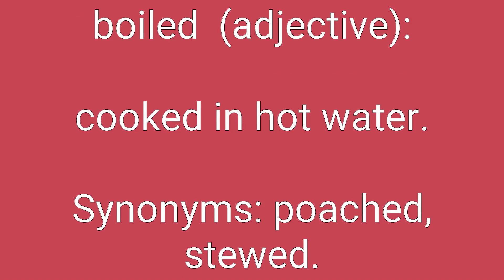Boiled Definition & Meaning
Definition of boiled in English. Meaning of boiled in English. Example of boiled. Synonyms of boiled. Spelling of boiled. How to pronounce boiled.

boiled means:
1. cooked in hot water.